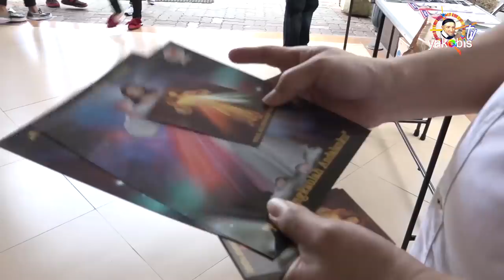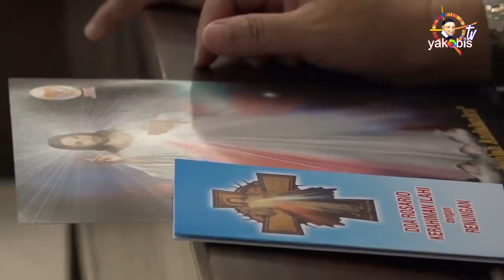Hari Minggu Kerahiman Ilahi. Bersukacita ketika mereka melihat Tuhan. Yoh. 20:19-31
HARI MINGGU PASKAH II,
Hari Minggu Kerahiman Ilahi

Kis. 5:12-16; Mzm. 118:2-4,22-24,25-27a; Why. 1:9-11a,12-13,17-19; Yoh. 20:19-31. BcO Kol. 3:1-17.

Yoh 20:19
Ketika hari sudah malam pada hari pertama minggu itu berkumpullah murid-murid Yesus di suatu tempat dengan pintu-pintu yang terkunci karena mereka takut kepada orang-orang Yahudi. Pada waktu itu datanglah Yesus dan berdiri di tengah-tengah mereka dan berkata: "Damai sejahtera bagi kamu!"

Yoh 20:20
Dan sesudah berkata demikian, Ia menunjukkan tangan-Nya dan lambung-Nya kepada mereka. Murid-murid itu bersukacita ketika mereka melihat Tuhan.

Yoh 20:21
Maka kata Yesus sekali lagi: "Damai sejahtera bagi kamu! Sama seperti Bapa mengutus Aku, demikian juga sekarang Aku mengutus kamu."

Yoh 20:22
Dan sesudah berkata demikian, Ia mengembusi mereka dan berkata: "Terimalah Roh Kudus.

Yoh 20:23
Jikalau kamu mengampuni dosa orang, dosanya diampuni, dan jikalau kamu menyatakan dosa orang tetap ada, dosanya tetap ada."

Yoh 20:24
Tetapi Tomas, seorang dari kedua belas murid itu, yang disebut Didimus, tidak ada bersama-sama mereka, ketika Yesus datang ke situ.

Yoh 20:25
Maka kata murid-murid yang lain itu kepadanya: "Kami telah melihat Tuhan!" Tetapi Tomas berkata kepada mereka: "Sebelum aku melihat bekas paku pada tangan-Nya dan sebelum aku mencucukkan jariku ke dalam bekas paku itu dan mencucukkan tanganku ke dalam lambung-Nya, sekali-kali aku tidak akan percaya."

Yoh 20:26
Delapan hari kemudian murid-murid Yesus berada kembali dalam rumah itu dan Tomas bersama-sama dengan mereka. Sementara pintu-pintu terkunci, Yesus datang dan Ia berdiri di tengah-tengah mereka dan berkata: "Damai sejahtera bagi kamu!"

Yoh 20:27
Kemudian Ia berkata kepada Tomas: "Taruhlah jarimu di sini dan lihatlah tangan-Ku, ulurkanlah tanganmu dan cucukkan ke dalam lambung-Ku dan jangan engkau tidak percaya lagi, melainkan percayalah."

Yoh 20:28
Tomas menjawab Dia: "Ya Tuhanku dan Allahku!"

Yoh 20:29
Kata Yesus kepadanya: "Karena engkau telah melihat Aku, maka engkau percaya. Berbahagialah mereka yang tidak melihat, namun percaya."

Yoh 20:30
Memang masih banyak tanda lain yang dibuat Yesus di depan mata murid-murid-Nya, yang tidak tercatat dalam kitab ini,

Yoh 20:31
tetapi semua yang tercantum di sini telah dicatat, supaya kamu percaya, bahwa Yesuslah Mesias, Anak Allah, dan supaya kamu oleh imanmu memperoleh hidup dalam nama-Nya.